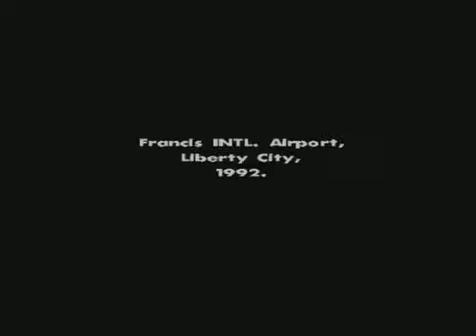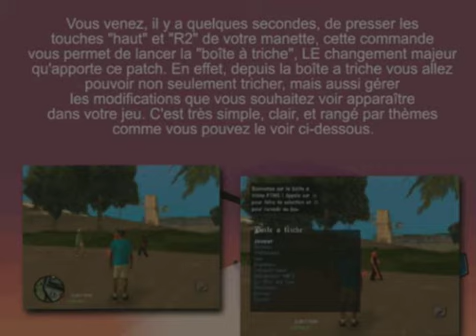how play gta sa ptmg (gta sa with mod menu)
First download the game then burn it to a dvd.
(you must have a PS2 that can play burned games.)
once you load the game, make sure you start a new game,
when you get to the part where the red bmx is infront of you press Up on the D-pad and R2 and the mod will load,
it should only do this once per save file.
once it loads open it the same way as before, and have fun.